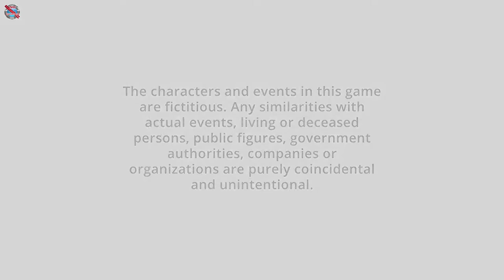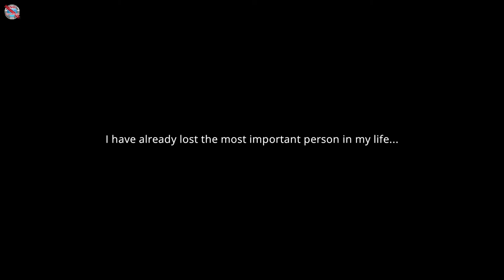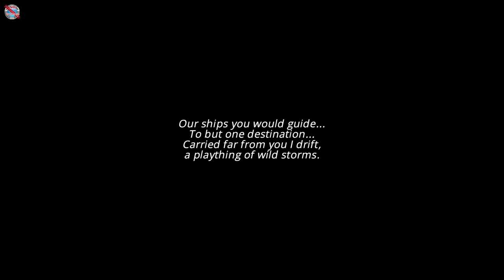COAST GUARD Gameplay no commentary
DinXy plays COAST GUARD on PC using keyboard and mouse.Testing the game out. NO commentary!

COAST GUARD walkthrough part 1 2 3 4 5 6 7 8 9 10
COAST GUARD Part 1 Gameplay Let's play no commentary
COAST GUARD Walkthrough part 1
"COAST GUARD Walkthrough Part 1" NO Commentary
"COAST GUARD - Walkthrough"